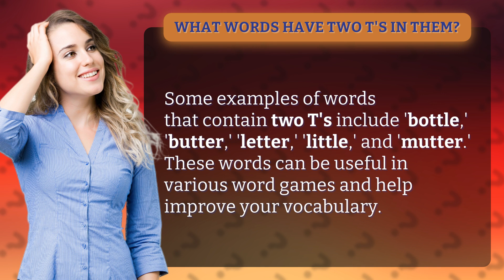What words have two T's in them?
Double T's: The Ultimate Word Game Challenge • Double T's Challenge • Join us as we explore words with double T's like 'bottle,' 'butter,' 'letter,' 'little,' and 'mutter.' Test your vocabulary skills and challenge yourself in this fun word game experience!